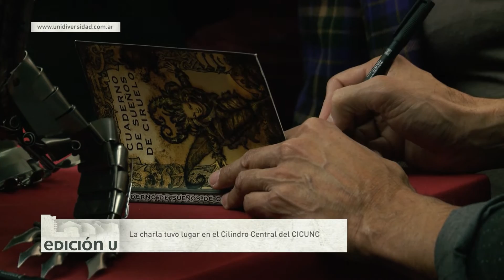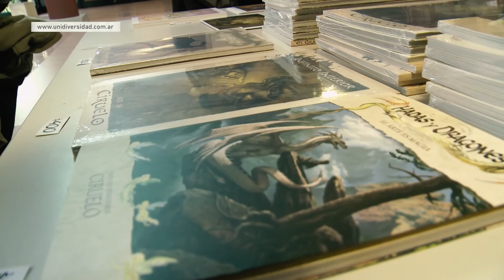Edición U - Ciruelo Cabral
Ciruelo Cabral, el destacado ilustrador y referente del rubro fantástico visitó la UNCuyo para brindar una charla - debate sobre el "Espacio Creativo". .
La actividad se realizó en el Cilindro Central del Centro de Información y Comunicación (CICUNC), y estuvo destinada a  estudiantes, docentes e integrantes de la comunidad universitaria.